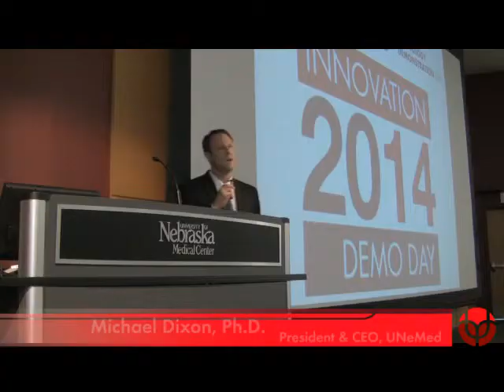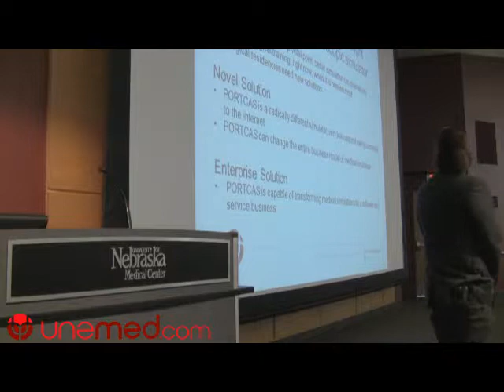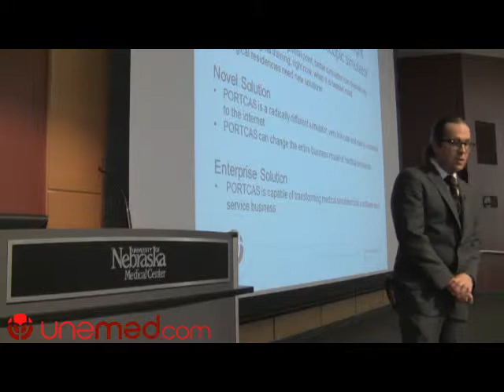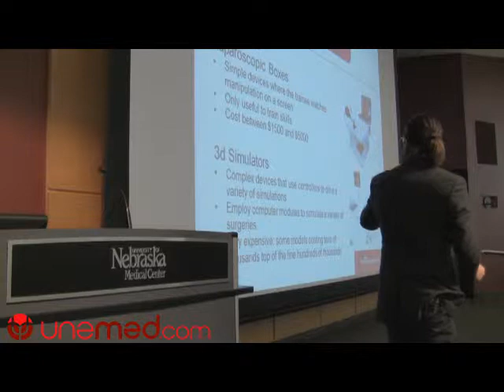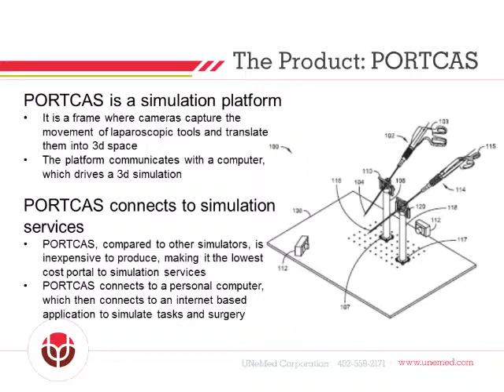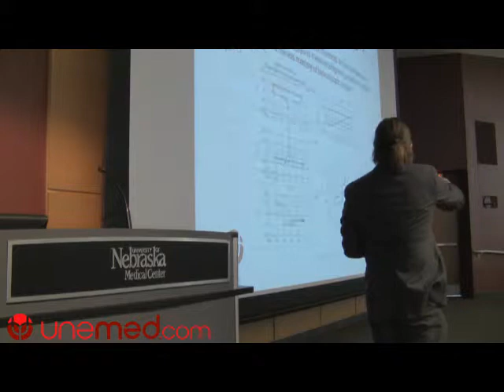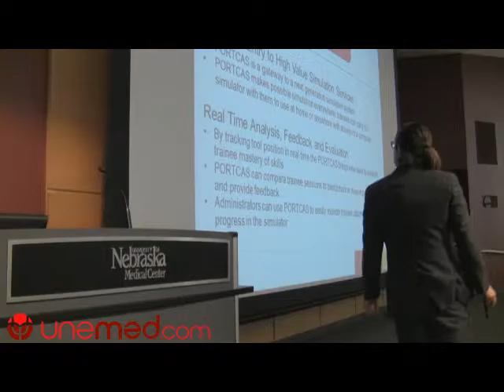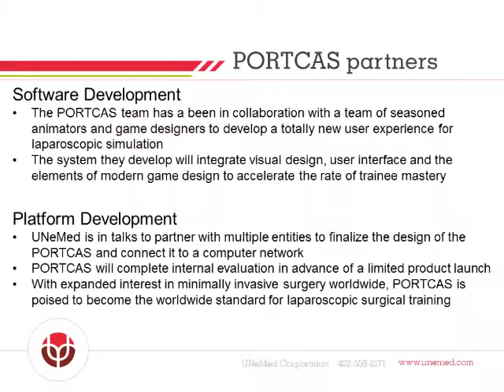Demo Day 2014: Laparoscopic Simulator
A new laparoscopic simulator combine the complexity of the most expensive current models with the simplicity of the most basic models. The result is a robust system that can be deployed virtually anywhere and provide real-time feedback to trainers and trainees at a fraction of the cost. UNeMed's Joe Runge presents.